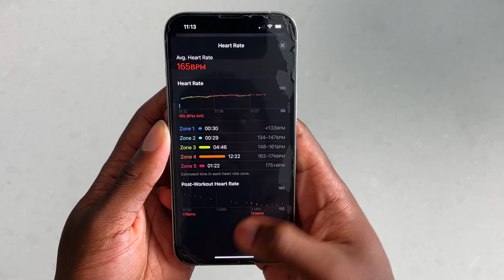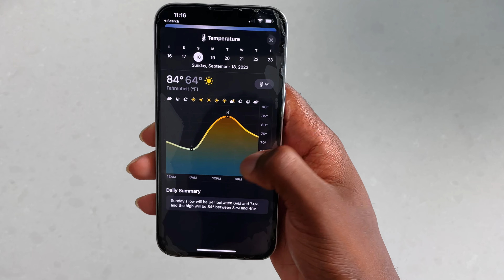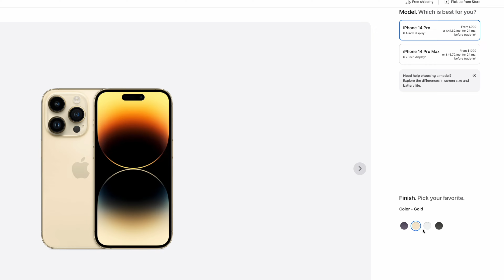Do THIS Before Upgrading Your iPhones! (or ANY smartphone)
Before buying the latest iPhone, do this one thing...

Recorded on: A Smartphone